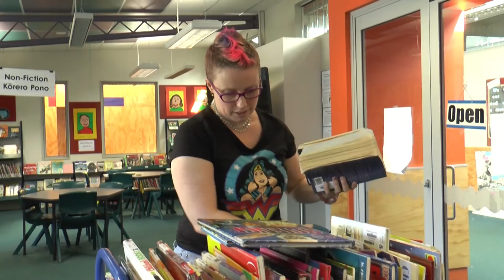School Librarians making a difference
Kylie, a school librarian, talks about her work in 'the heart of the school.'